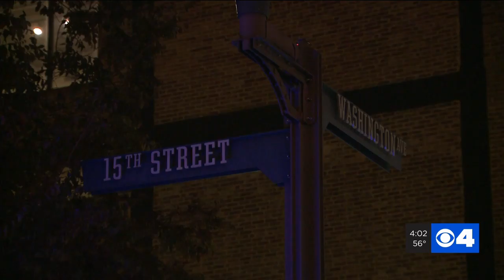Surveillance video captures moments after overnight shooting in downtown St. Louis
A shooting then a crash. Surveillance video captured the dramatic aftermath of a downtown St. Louis shooting.